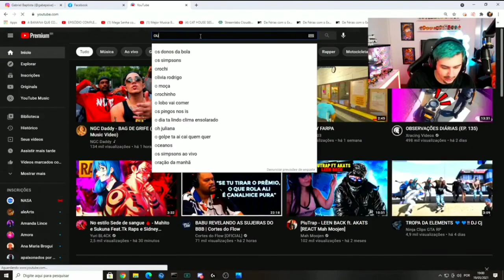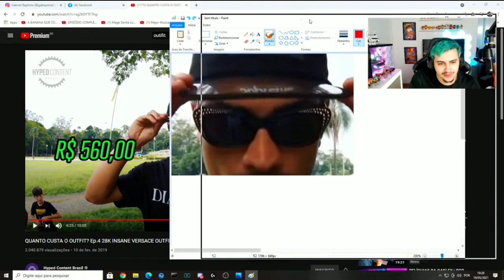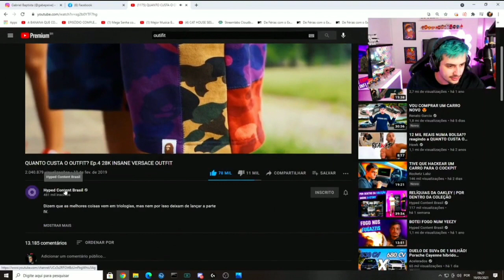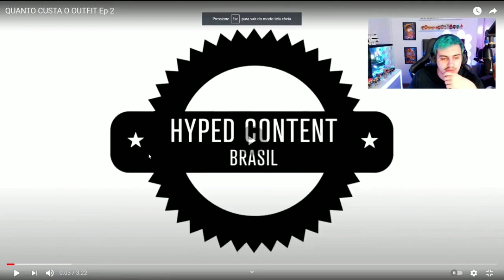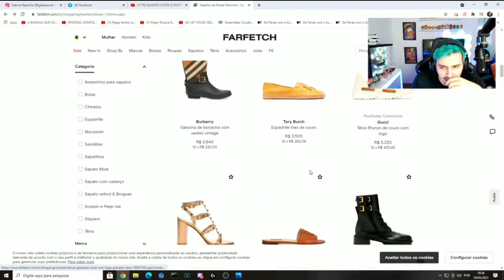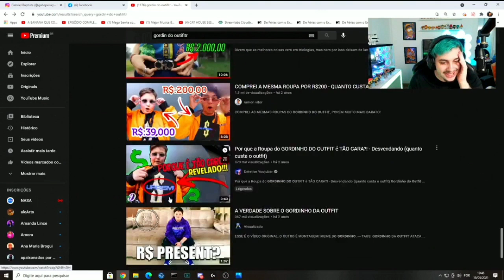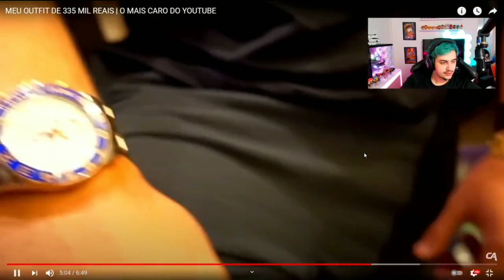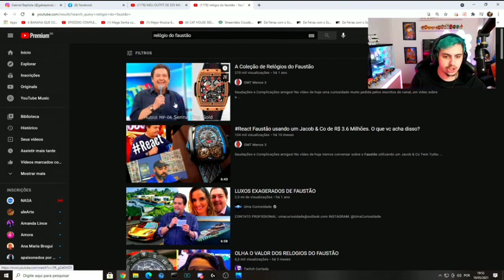GABEPEIXE e seu OUTFIT